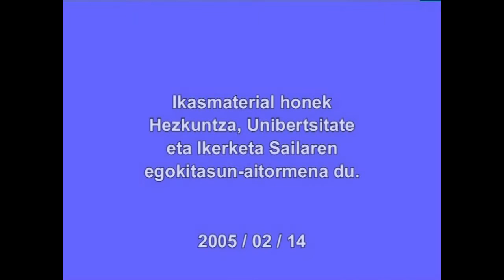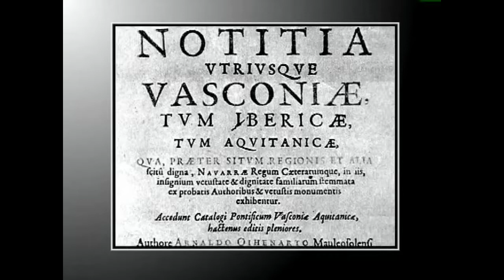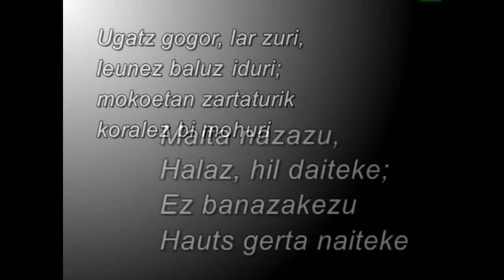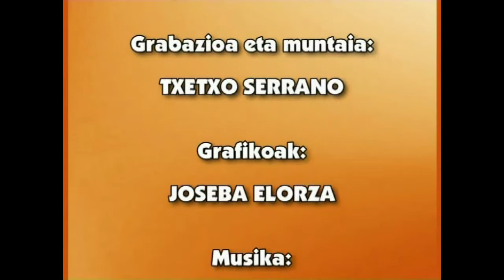EPB-Klasizismoa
Klasizismoa zer den eta zer-nolako eragina izan zuen euskal idazleengan.